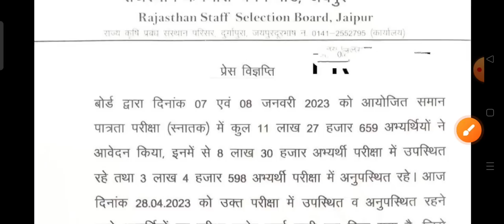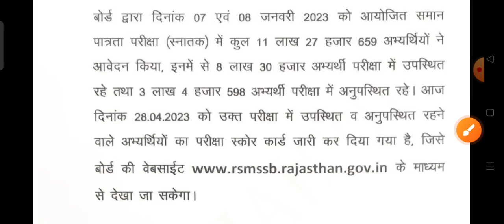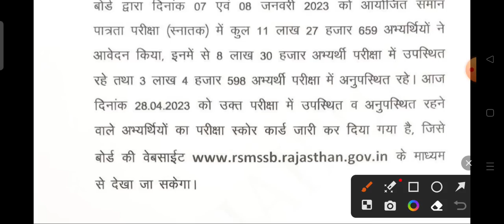Rajasthan CET Results जारी| CET CUT-OFF 2023 खुशखबरी